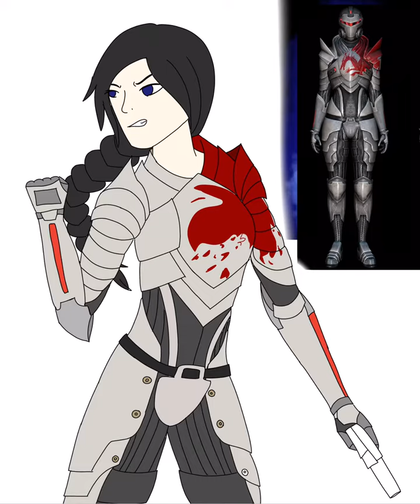Katherine Shepard In Armor | Speedpaint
Like this video? Check me out on my other social media!